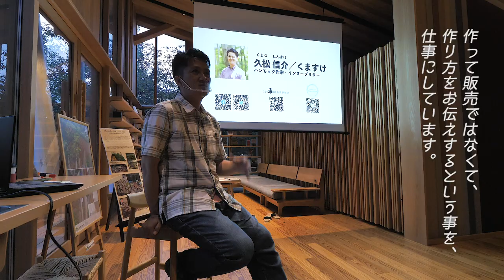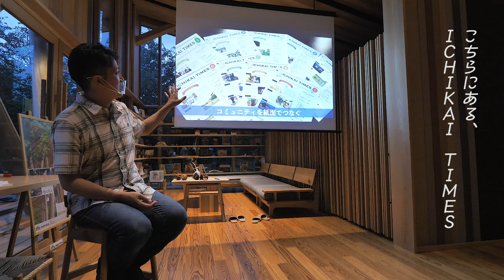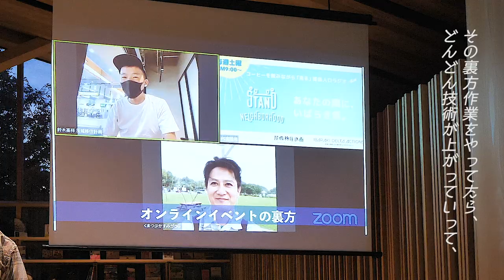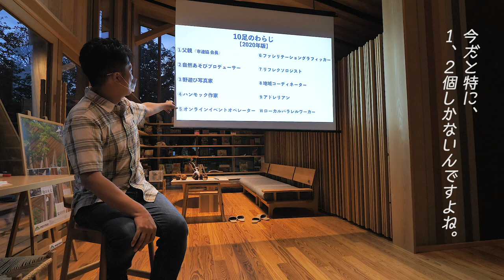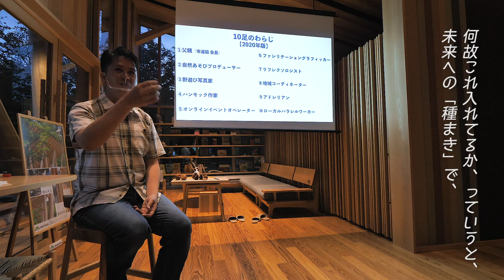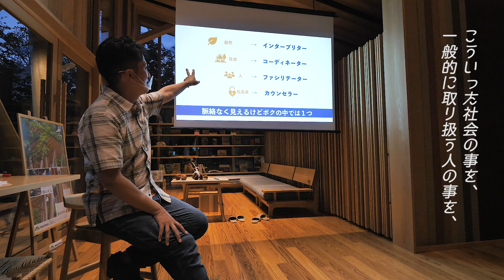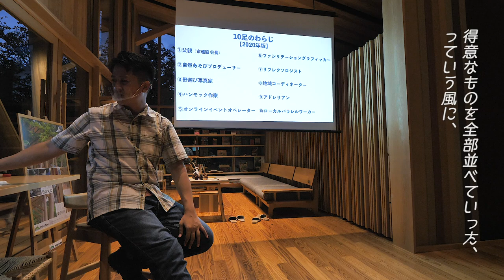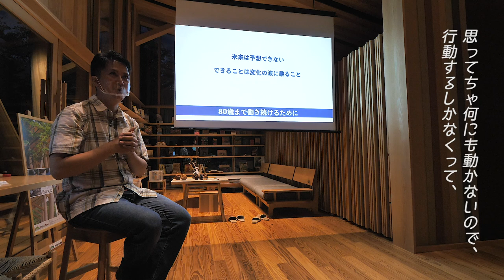morinos cafe01〜１０足のわらじ／久松信介〜(2020SEP4)【morinosプログラム】